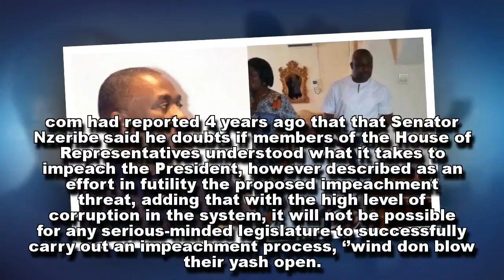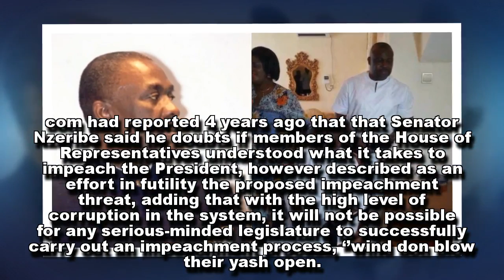Photo of sick Senator Arthur Nzeribe’s goes viral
- A photo that portrays a sick Senator Nzeribe is currently trending online